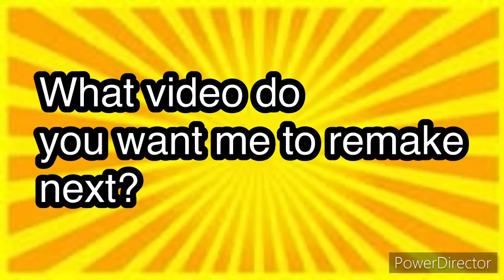SBR Movie: Jerry and Junior Skip School!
Jerry and Junior want to go to Grass Park!!!

WOW! YOU COULD HAVE GOTTEN A SHOUTOUT FOR A JOKE. Contest is OVER. Make sure you put a funny comment next time we have a contest like this.